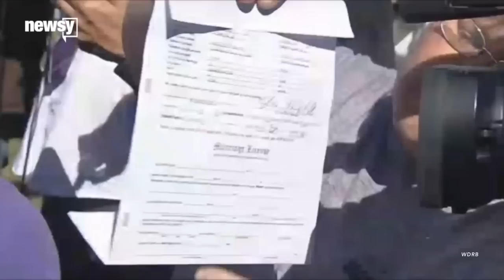Attorney Says Kim Davis Violated Court Order - Newsy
Kentucky clerk Kim Davis violated a court order not to interfere with marriage licenses issued by her office, according to an attorney for her deputy.

Sources:
Getty Images